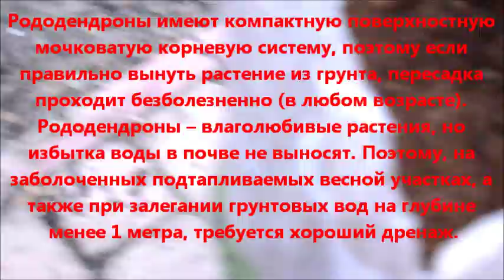Инструкция по посадке за рододендронами